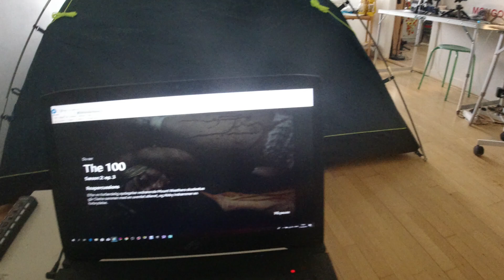MongoTV_3408 - Danish Vlog - Tak For Denne Uge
God SØNDAG aften, og tak for denne uge -) Klokken den er 18, og jeg vil ligge mig til at se Netflix nu serie "The 100", den er rigtig spændende. Godaften.